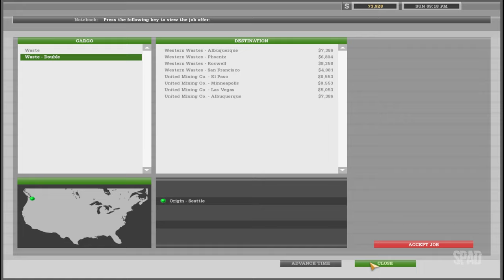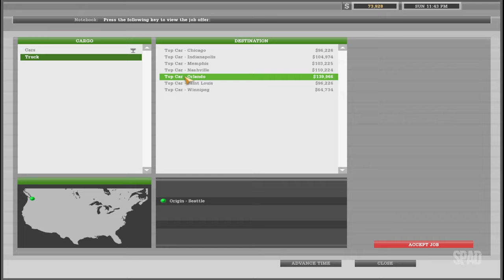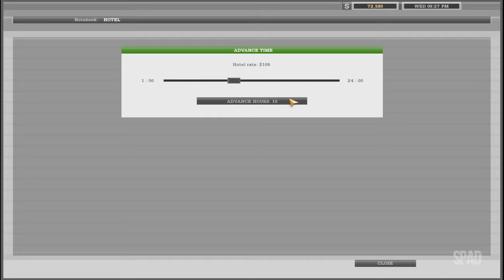18 WHEELS OF STEEL: Haulin' (Seattle x Orlando - 01/03)(Gameplay) #14